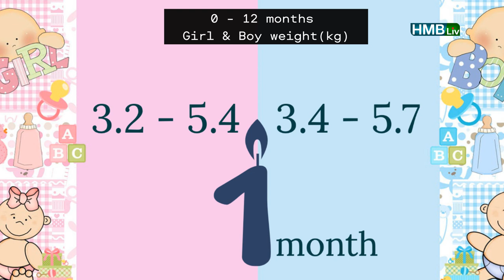0 - 12 months baby weight BOY & GIRL | HMBliv Exclusive channel for pregnancy & child care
0 - 12 months baby weight BOY & GIRL | HMBliv Exclusive channel for pregnancy & child care